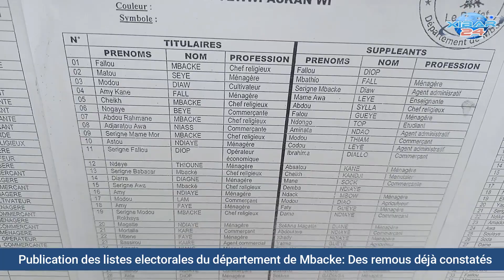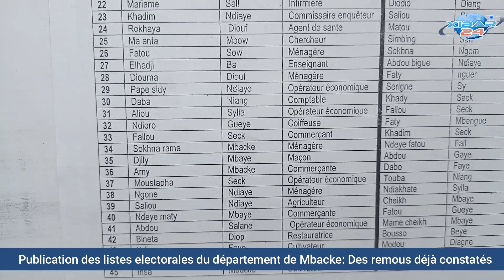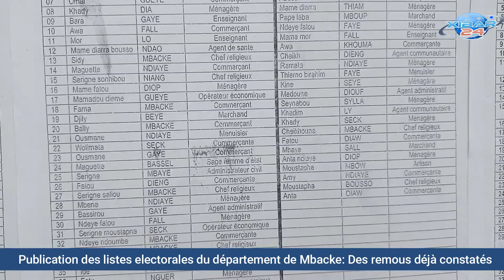Publication des listes du département de Mbacke: Des remous déjà constatés au sein des coalitions